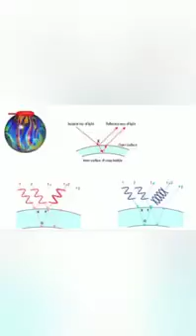Fun With Bubbles! || Physics for Kids || De Sales Academy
Blowing bubbles can be really fun, but they're also a great way to learn some science! This Video explains the 'Bubble Theory'